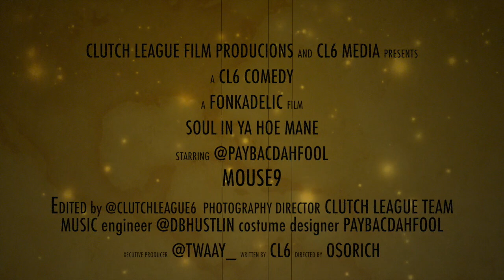SOUL IN YA HOE MANE